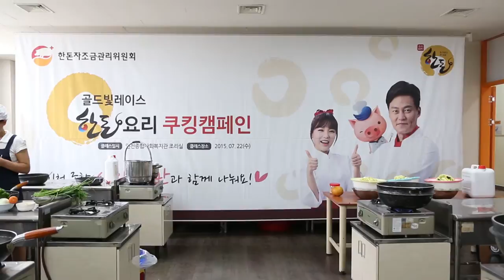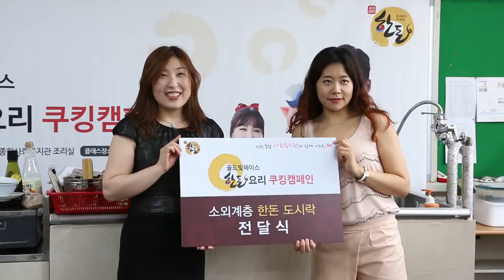골드빛레이스 한돈요리 쿠킹캠페인(인천 종합 사회복지관)